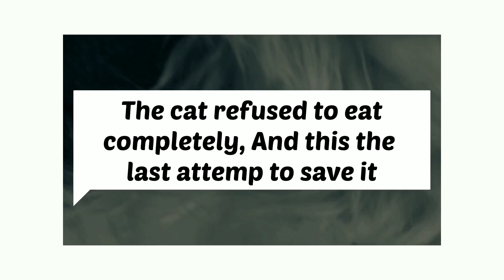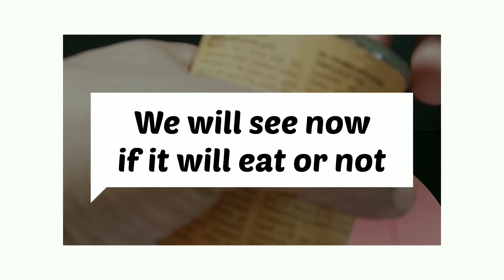Homeless Cat Rescue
Found a little astray homeless cat. Toke him to the veterinarian. Vet said he might not make it.We tried.Provided him with food and medical care. He got better. He will make it😀. The cat got a new life and I got myself a cute new friend😄 ...cats rescue# ... homeless cat#